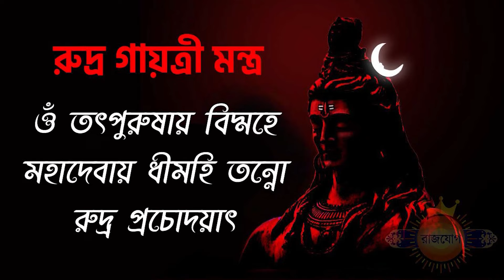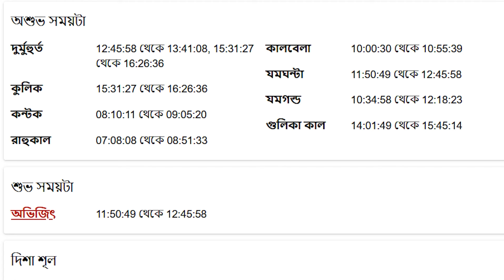তুলা রাশি - ২৭শে মে ২০২৪ - আজকের রাশিফল - Tula Rashi 27th May 2024 Ajker Rashifal - Libra